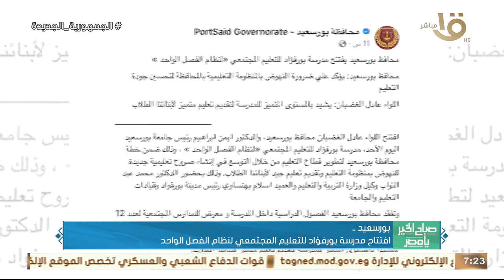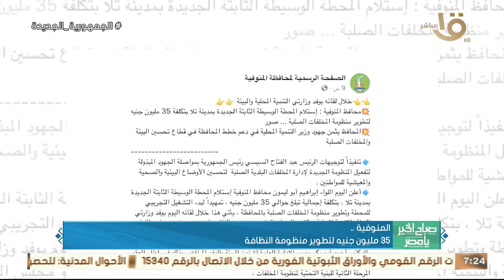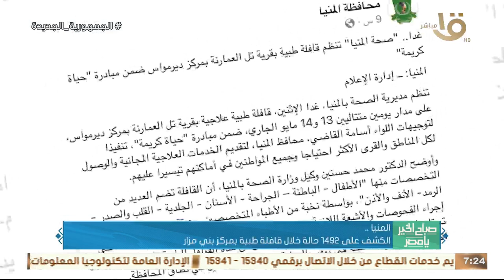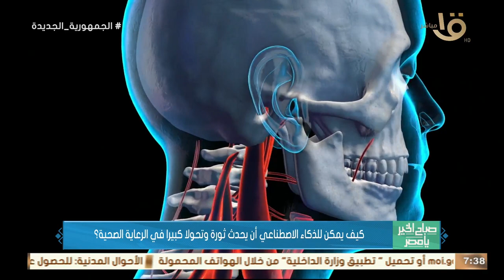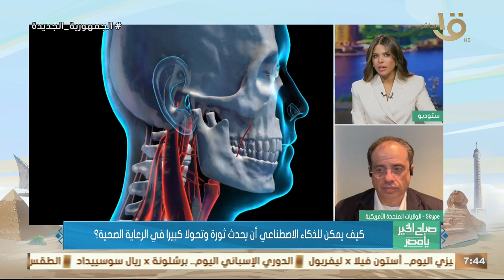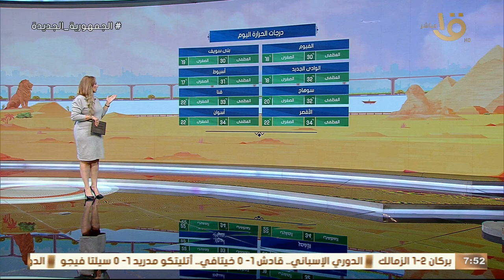المشاريع الزراعية العملاقة "سلة غذاء المصريين".. حلقة كاملة 13-5-2024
صباح الخير يا مصر | المشاريع الزراعية العملاقة "سلة غذاء المصريين".. حلقة كاملة 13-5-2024